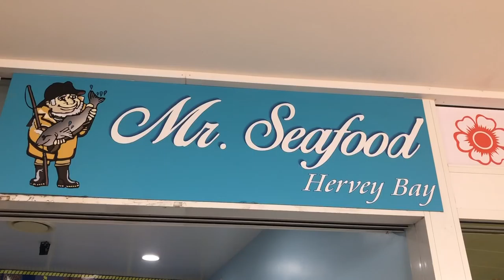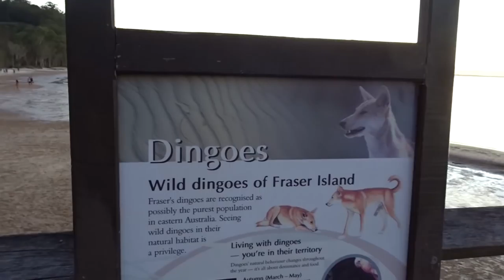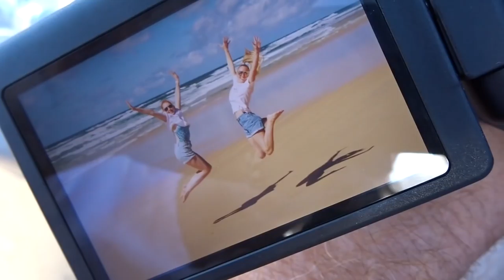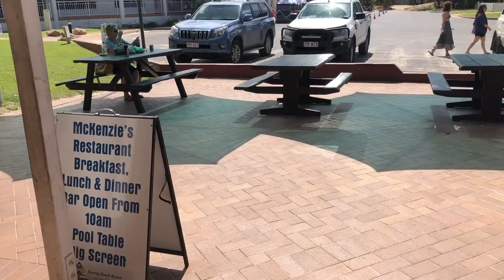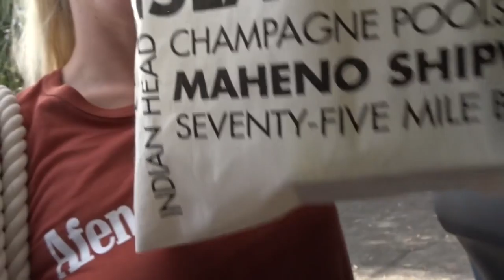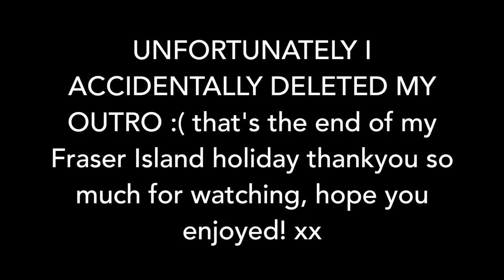Fraser Island holiday WEEKLY VLOG | Ellie Kate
Vlogging camera - Sony DSC - WX500

Thankyou for your support, love Ellie x